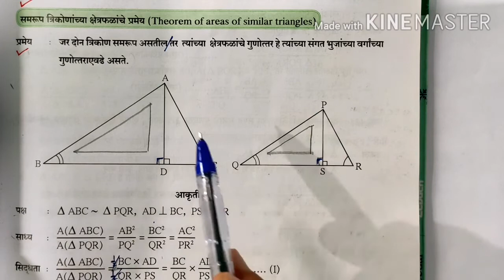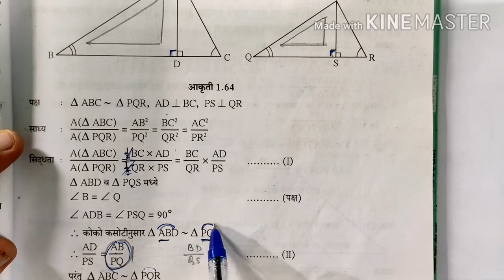10th गणित II Chapter 1 समरुपता Topic 5 समरुप त्रिकोणांच्या क्षेत्रफळांचे गुणोत्तर व सरावसंच 1.4